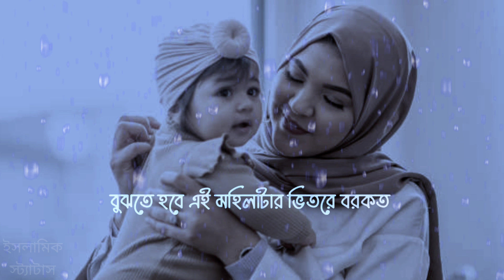Best Islamic🤲status WhatsApp status video black screen status video ইসলামিক স্ট্যাটাস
Welcome🎉to😘my❤friends😘
Thanks❤
Mizanur Rahman Azhar Islamic. Status video
Islamic WhatsApp status video
🤲Islamic status bangla shayari black screen statusstatus
🤲Back screen status video
🤲New Islamic status bangla back screen status video Islamic❤
Thanks❤ update Islamic status video